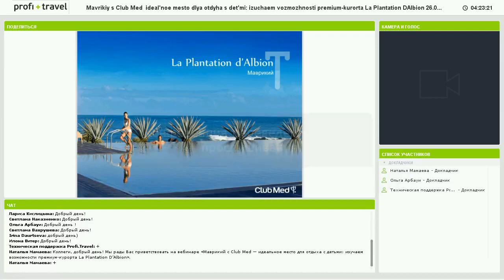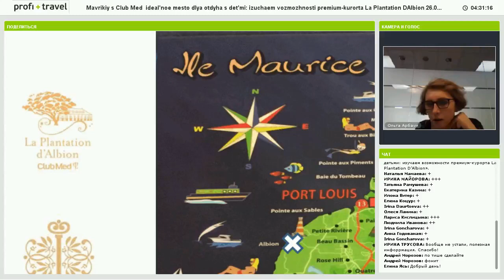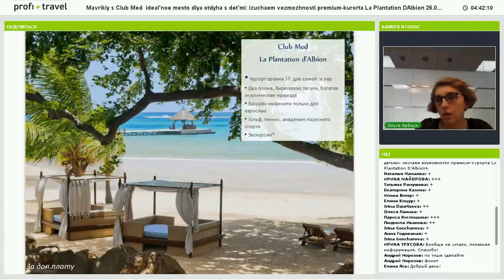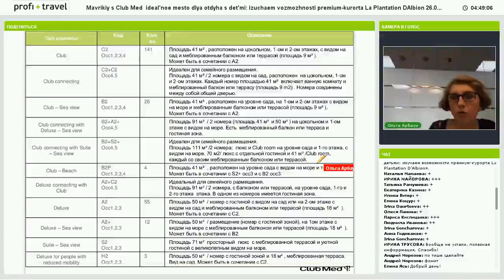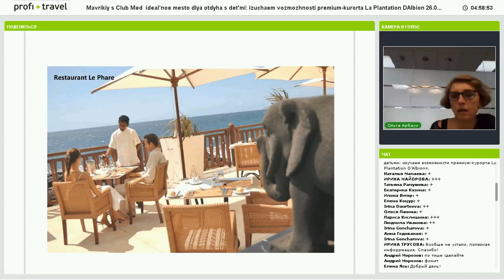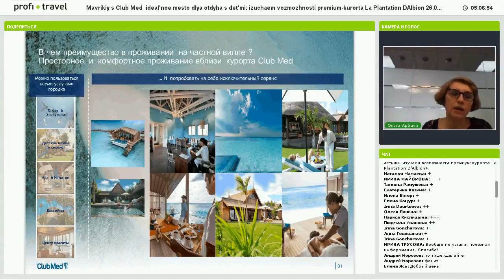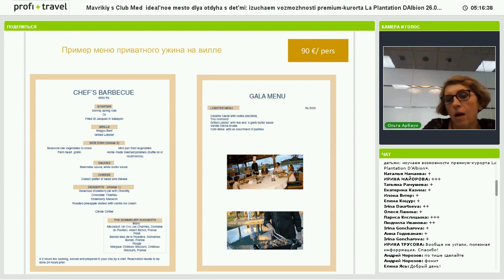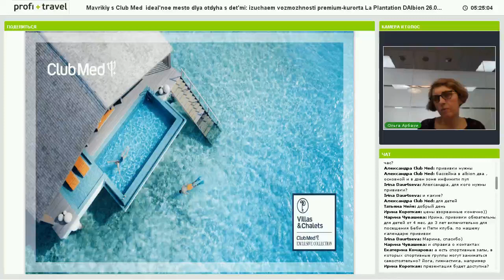26.01.18 Маврикий с Club Med ― идеальное место для отдыха с детьми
Изучаем возможности премиум-курорта La Plantation D’Albion

Вебинар в рамках онлайн-академии "Club Med".